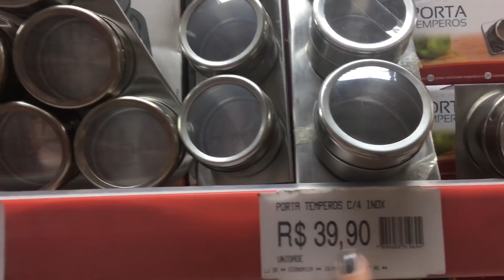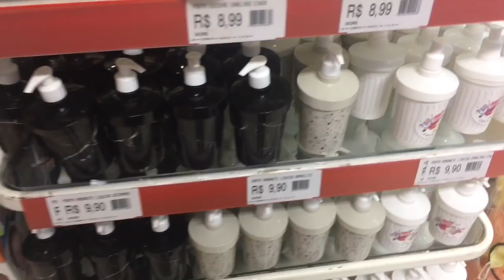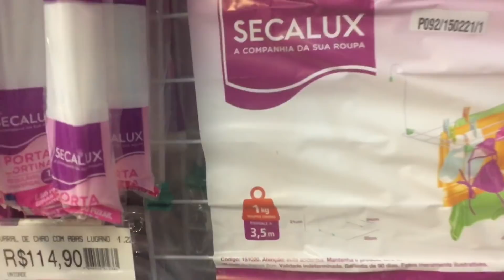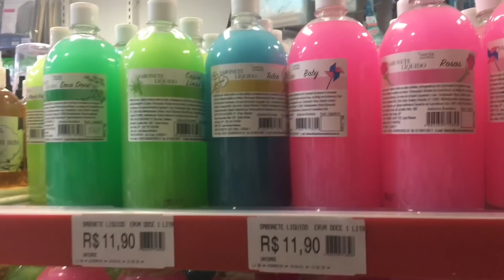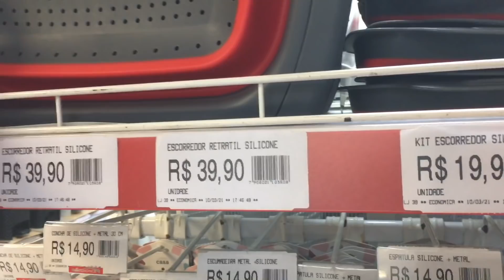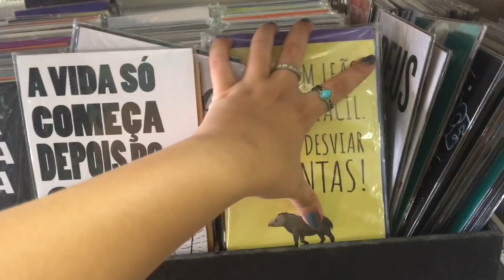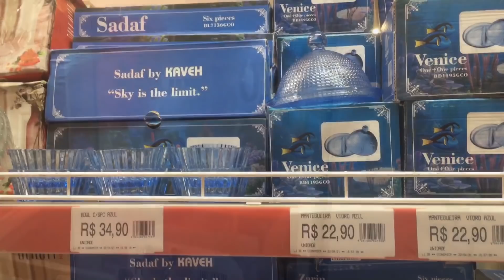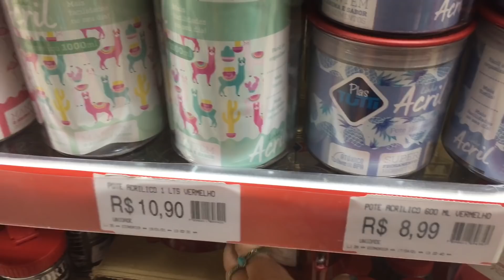ACHADINHOS NA ECONÔMICA - MUITA NOVIDADE - ORGANIZAÇÃO - FOFURAS PARA O LAR A DONA DE CASA PIRAAAA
Oiii minha gente mais um Achadinhos para vocês, espero muito que gostem, me deixem aqui nos comentários o que vcs vão carregar pra casa que eu vou amar saber ❤️ que Deus abençoe vocês demais!

Endereço: R. Duque de Caxias, 222 - Santo Antônio -  Recife/PE